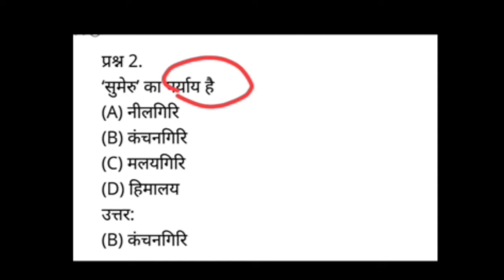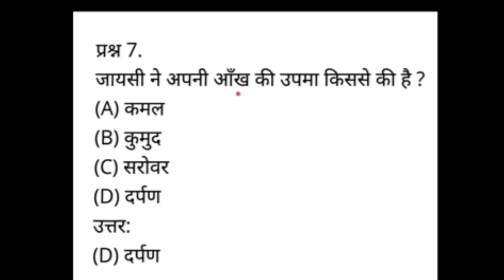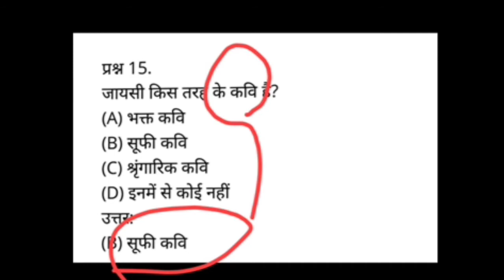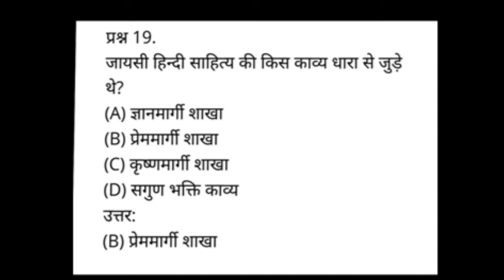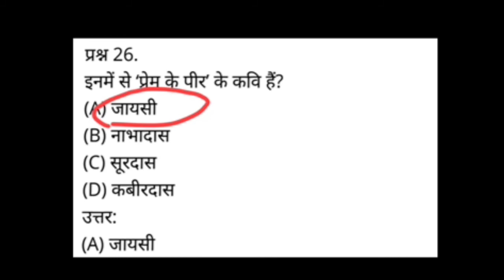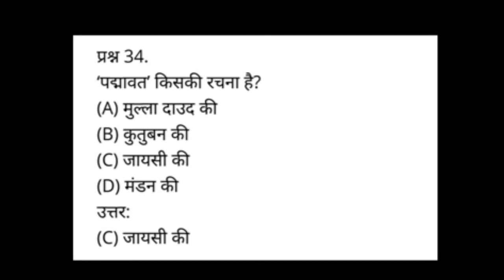L~1~कड़बक |mcq|बिहार बोर्ड | बारवीं हिंदी |100 मार्क्स |mcq qna